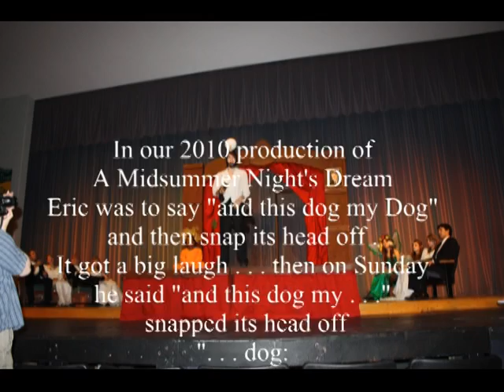All in the timing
This short clip shows how the way a line is timed with an action is important when it comes to getting a laugh.